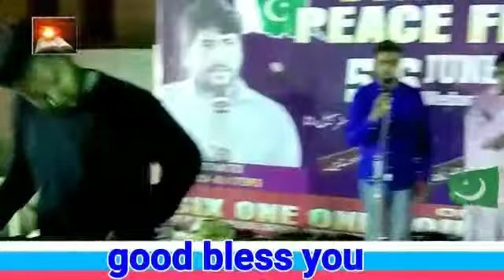Peace festival in neelam colony Clifton karachi